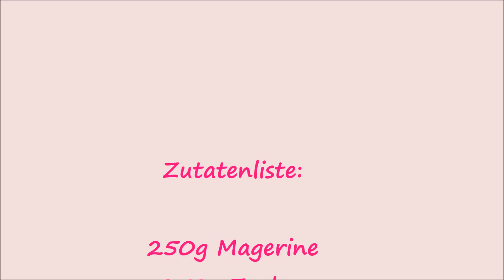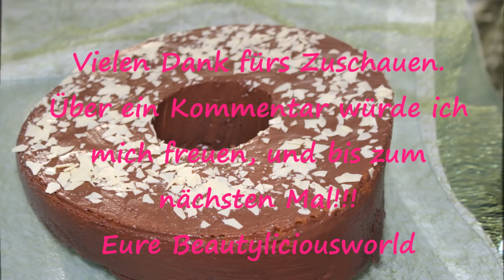♥♥♥Rezept: Marmorkuchen backen ♥♥♥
In diesem Video seht Ihr den berühmtesten Kuchen der Welt.
Ich hoffe Ihr habt Spaß dabei und probiert Ihn aus, den durch die Speisestärke wird dieser Marmorkuchen nicht trocken sondern saftig und locker!

Beautyliciousworld

Youtube von: xl5 Parallel World